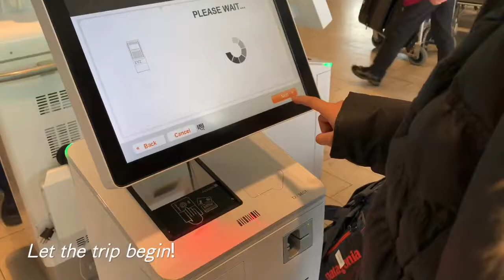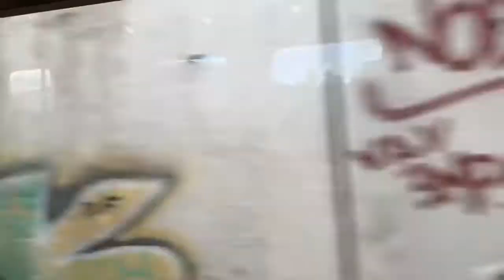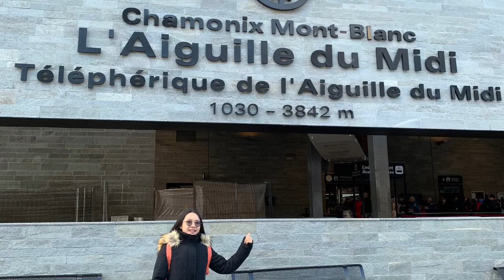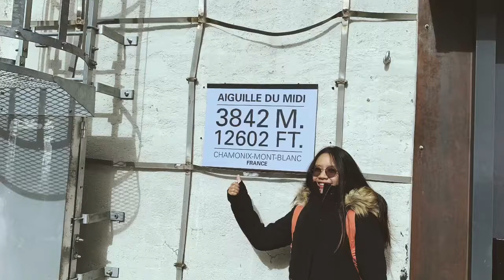Europe trip 20X9 ☻︎